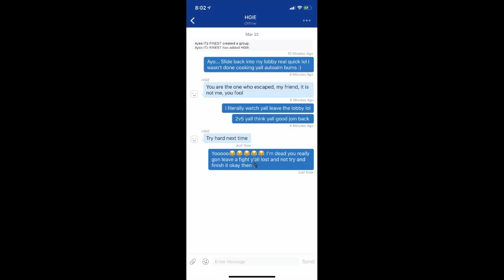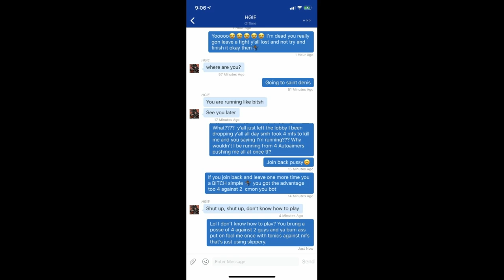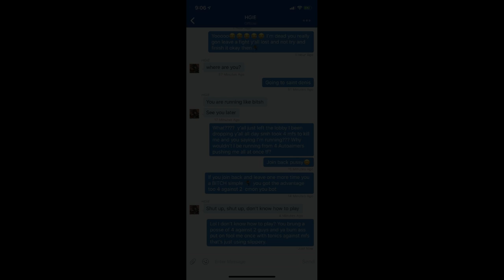The Most Pathetic Tryhards on RDR2 Online (He Said I don't Know How to Play)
These guys pulled up on Raccoonita lol we had to teach them a lesson